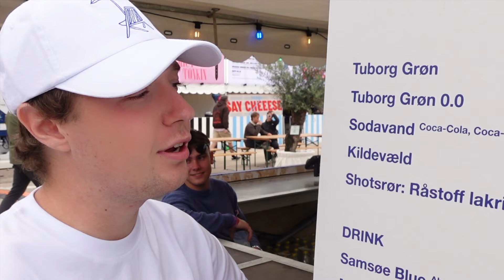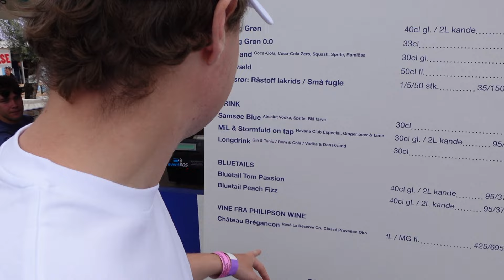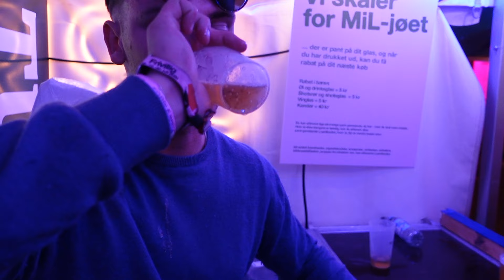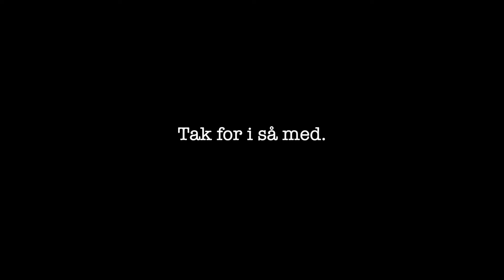Musik i Lejet 2024!! - *Vlog*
Vi opfordrer på ingen måde til alkohol. Kun smil og god stemning.

Tak fordi i så med. Tak til alle der var med:D
Flere videoer på vej - Mikkel Guld